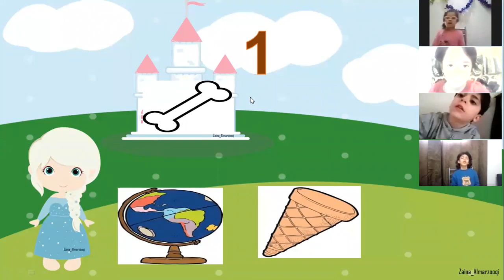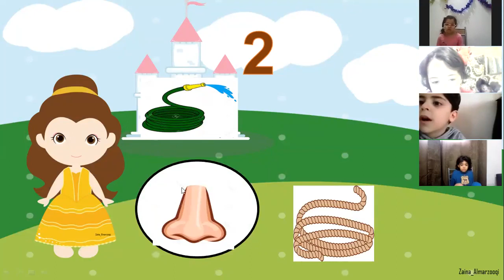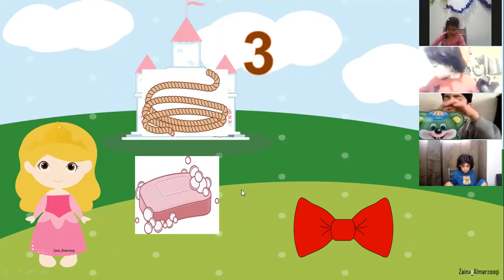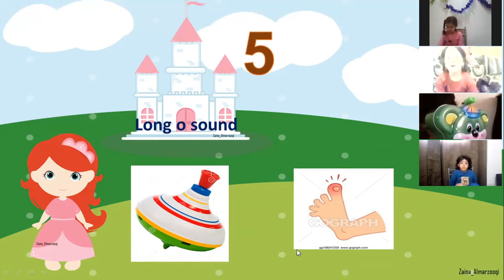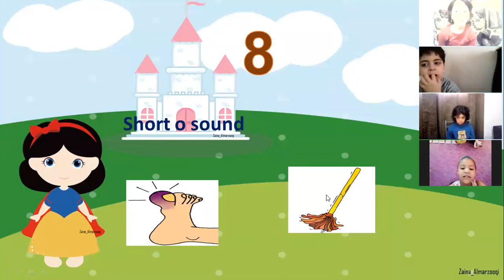Reema_International_School 👩‍💻Short and long vowels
👩‍💻👩‍💻Short and long vowels online game👩‍💻👩‍💻👩‍💻
KG3A
T. Hagar